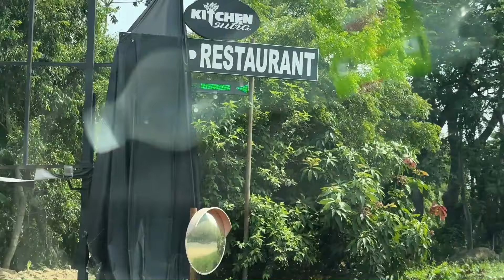কল্যাণী বাইপাসের বর্তমান অবস্থা - Hotel Sonar Bangla, Mayapur-রের Check-in এর অব্যাবস্থা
In this vlog I present to you the family road-trip to Mayapur. We stayed in Hotel Sonar Bangla, Mayapur. The check-in experience was not at all good, the suite room was allocated after 2 p.m. which eventually resulted in delay of our evening plan.

Also, check all the Saudi & Bahrain vlogs in my YouTube channel - @DipanwitaTLC. Hope you will all enjoy this vlog.

Video Editor: Windows11 Video Editor
Music Courtesy: Windows11 Music Library, YouTube Music Library

and also on Facebook - @Dipanwita TLC